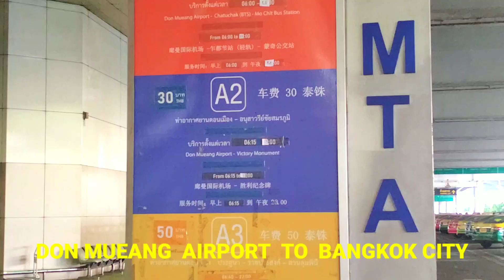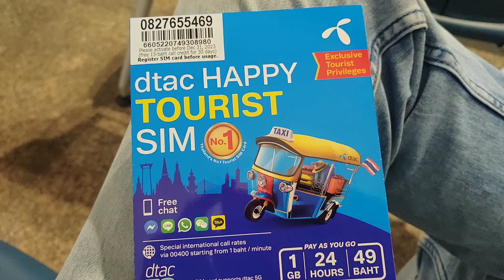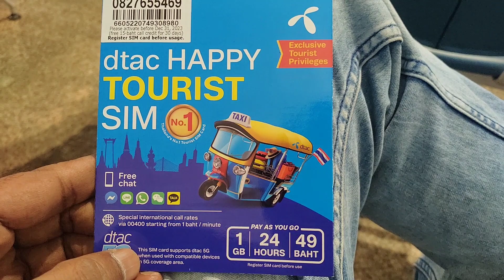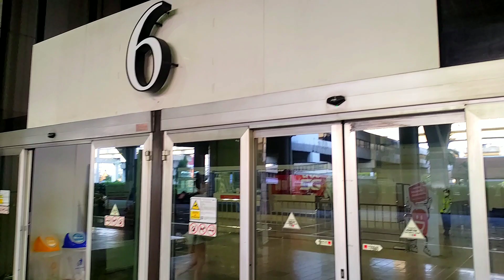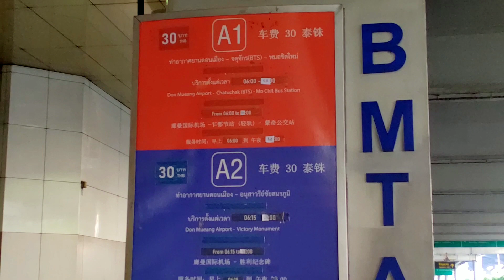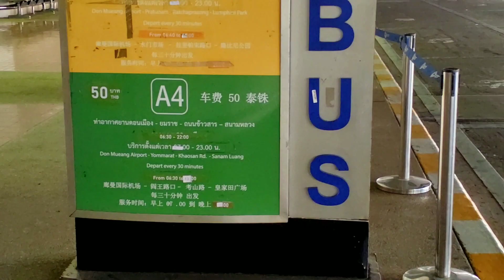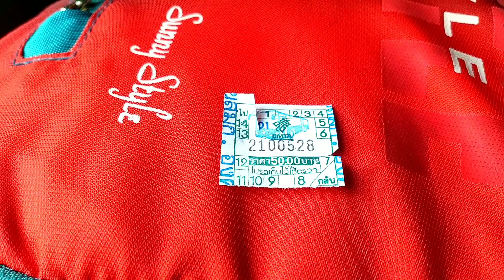Don Mueang Airport to Bangkok || How to Reach Bangkok || Transport Details Bus Taxi || Thailand 2023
Don Mueang Airport to Bangkok || How to Reach Bangkok || Transport Details Bus Taxi || Thailand 2023#india